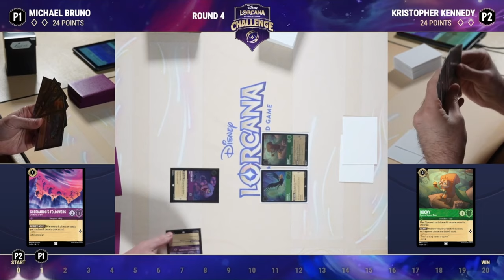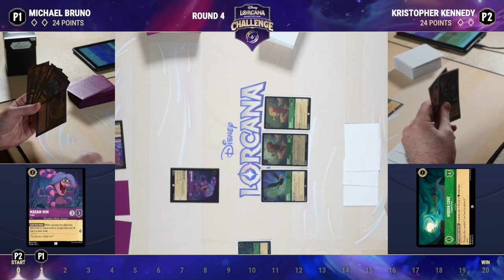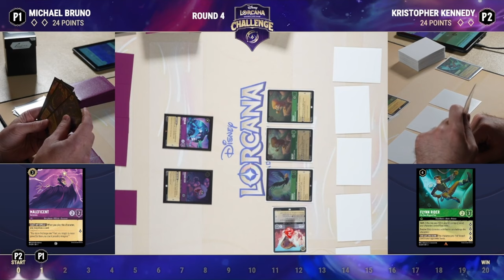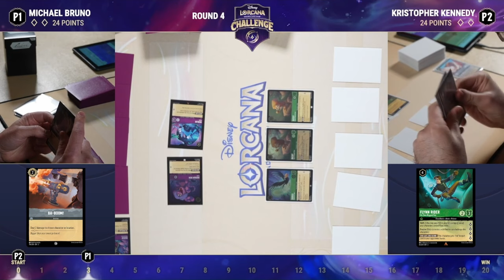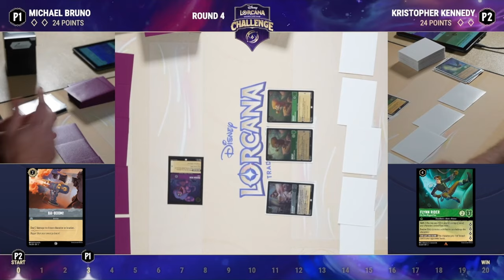Michael Bruno VS Kristopher Kennedy l Disney Challenge Fort Worth TX Round 5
Day 1 Challenge Round 5
Amethyst/Steel VS Emerald Steel